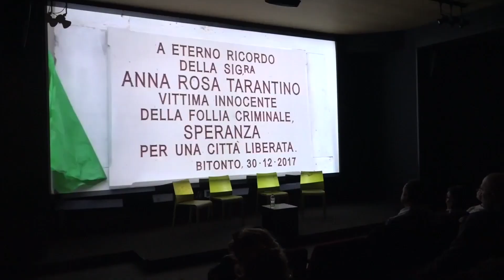Laura Bienna PRESENTA "La mafia ha paura - Storia di un Sud che può vincere”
Docufilm realizzato da Avviso Pubblico, nell’ambito di un’iniziativa finanziata dai “Cantieri di antimafia sociale” di Bitonto, a cura della Regione Puglia, su proposta partecipata dal Comune di Bitonto, Città Metropolitana di Bari e Avviso Pubblico. Regia di Marco Agostinacchio. Il documentario è destinato soprattutto al dibattito nelle scuole.